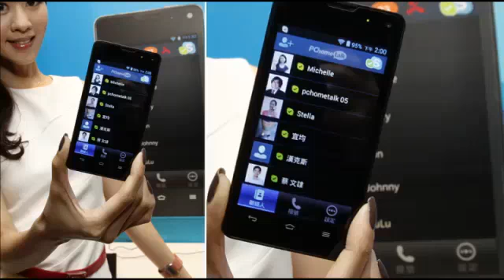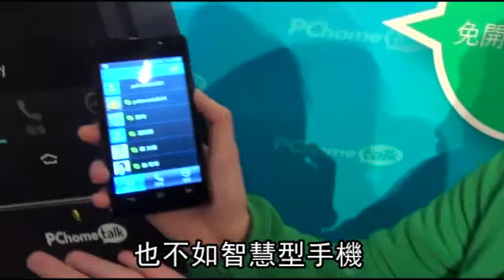Skype手機僅售1990元--蘋果日報 20140212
PChome網路家庭旗下的連科通訊，昨發表全球首支Skype智慧型話機「Skype Android專用機」，將Skype通訊軟體融入家用電話，操作更簡化，只要Wi-Fi連線就可單機使用簡訊、視訊、語音通話等，不需和電腦連線，售價1990元。

Skype手機
僅售1990元

聽起來感覺怎麼樣
聲音很好

這個試的是視訊電話
你可以看得到嗎

 看到了
可能把你的臉再往後退一下

PChome網路家庭旗下的連科通訊
昨天發表全球首支Skype
智慧型話機「Skype Android專用機」
將Skype通訊軟體融入家用電話
操作更簡化
只要Wi-Fi連線
並支援簡訊 文字聊天
就可單機使用簡訊
視訊 語音通話等
不需和電腦連線
售價1990元

打電話要電話費
那是上個世紀的事

這支手機只做1件事
就是用它來打Skype電話

你只要打一次國際電話
就把它賺回來了

讓你所有的通訊
讓你的打電話 視訊電話

通通變成不要錢
或著是原有的錢的10%

這支Skype智慧型話機
可撥打Skype帳號免費通話
內建儲值 購點功能
儲值後可打手機或市話
國際費率
美加地區每分鐘0.681元
中國0.326元
但該機電池充滿狀態
僅維持3小時待機
通話狀態待機僅2小時
觸控靈敏度
也不如智慧型手機
3C部專家分析
Skype可打一般市話
訊號穩定
和一般電話沒太大差別
簡易操作更適合家中老小